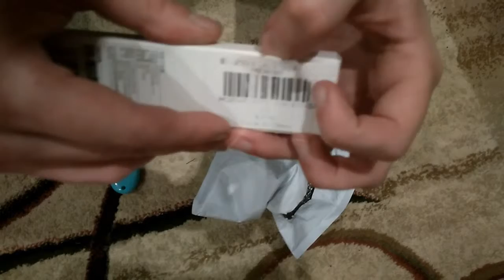Original Xiaomi Mijia 0.5mm Sign Pen - WHITE from GearBest.com